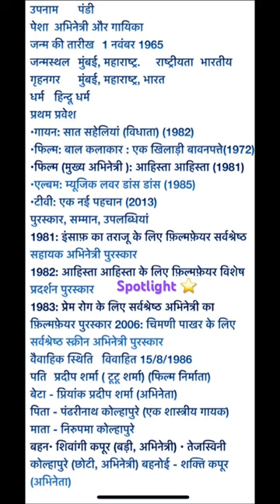Padmini Kolhapure⭐️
padmini kolhapure songs
, padmini kolhapure movies,

Tumse Milkar Na Jane,
Tumse Milkar Na Jane kyu,
Pyar Jhukta Nahin,
Pyar Jhukta Nahin movie songs,
Laxmikant, Pyarelal,
Mithun Chakraborty,
Danny Denzongpa,
Bindu, Lata Mangeshkar,
Shabbir Kumar,
love songs, hindi songs,
bollywood old songs,
bollywood songs,
old songs, hindi old songs,
tseries oldisgold,
hindi, bollywood,
hits, love, romantic,

old, songs,
tseries,

Kavita Krishnamurthy
Shraddha Kapoor